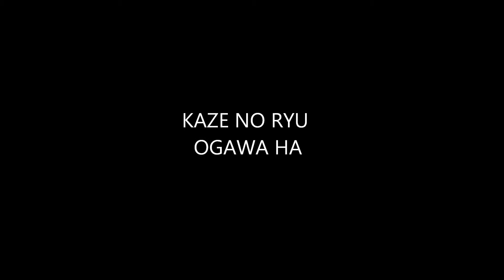Ogawa Ryu - 自然の伝統 Shizen no Dentou Shidoshi Juliana Galende - XI - 2015